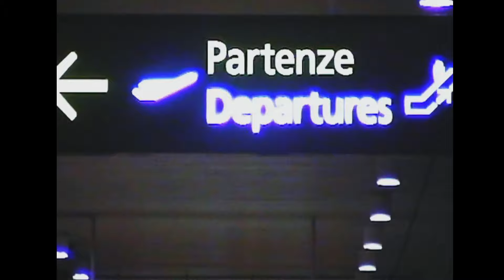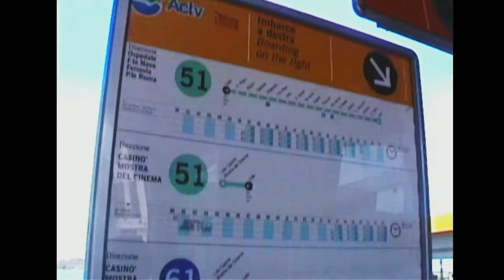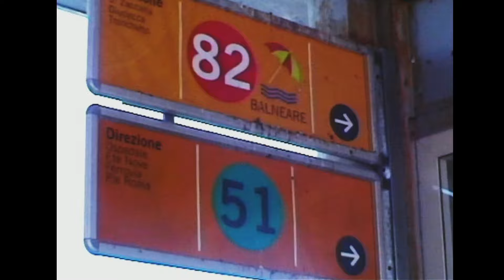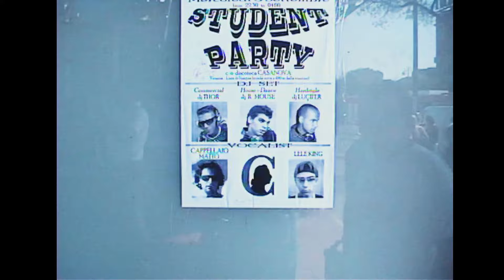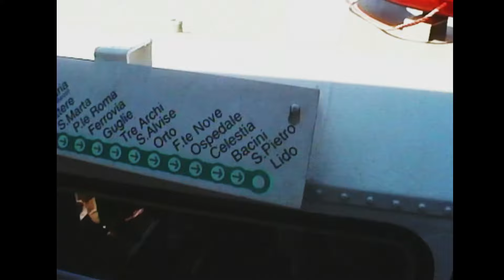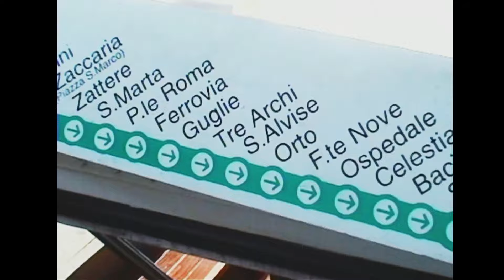Botezatu,Delia,Savuica,Activ...salveaza Delta 2004 - VENEȚIA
Imagini inedite cu Catalin Botezatu, Delia Matache, Dana Savuica, trupa Activ (Oana, Rudi și Avi).
Filmarea este din anul 2004